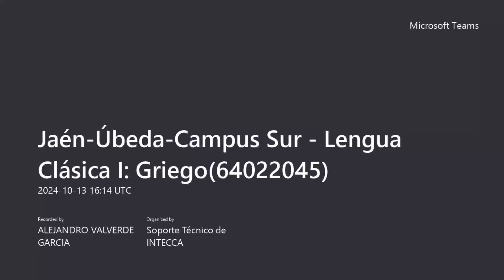Teodora y Casandra. Irene Papás